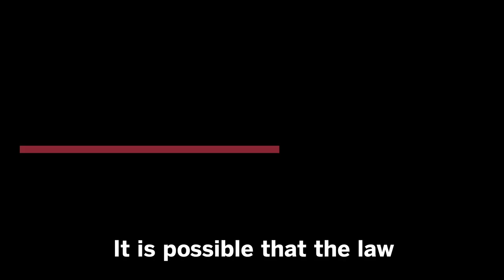Susan Collins Has No Regrets | Sara Gideon for Maine